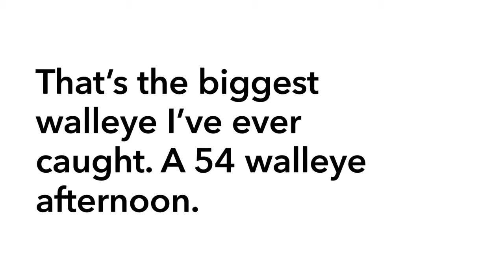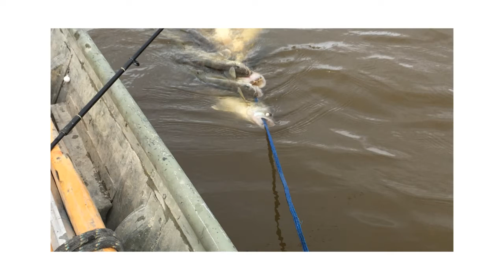54 walleye afternoon